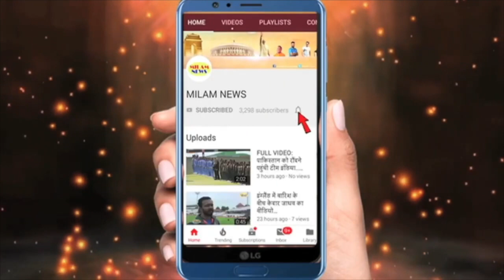परिणीती की शादी का मौहल था, सिर्फ 1 दिन बाकी था,बहन की शादी एंजॉय करने आ रही थीं तभी मिली मानूष खबर